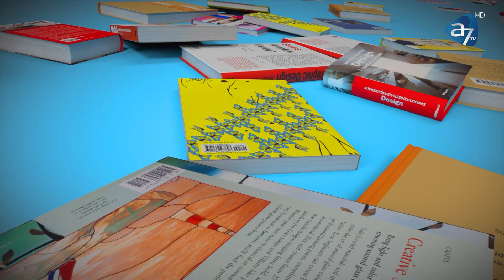Bune maniere, etichetă și protocol, cu Ruxandra Lăcătuș | Bookmedia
Cum au apărut și ce sunt bunele maniere? Cum să fii o gazdă de neuitat? Cum te porți în societate? Ce este precăderea în afaceri? Cine salută primul? Răspund la toate aceste întrebări Ruxandra Lăcătuș (consultant în etichetă și protocol) și Gabriela Cioclov (Trainer activități non-formale pentru copii).
Recomandarea de carte de la Litera: „Inimă atât de albă”, de Javier Marías.

Nu pierde emisiunea „Bookmedia”, în fiecare duminică de la ora 17:00, cu Natașa A. Culea!